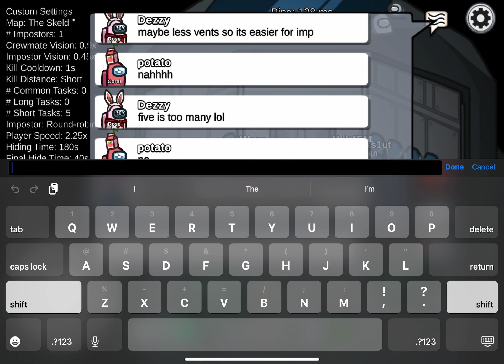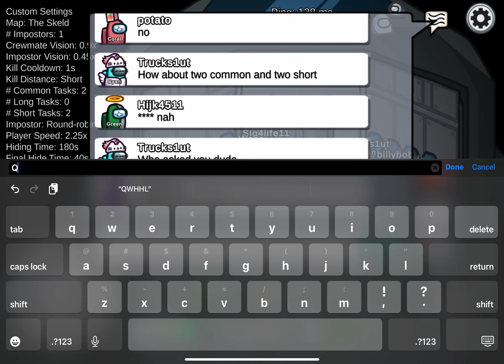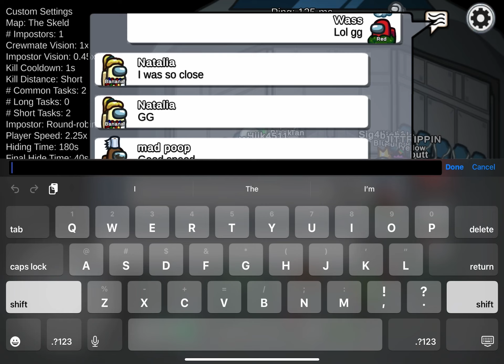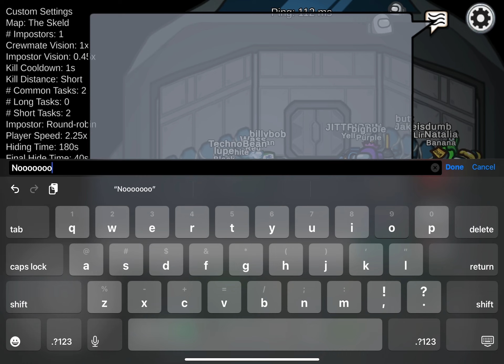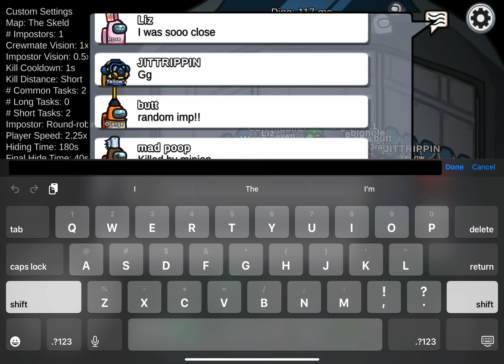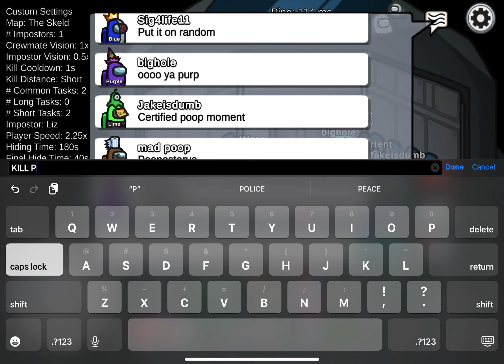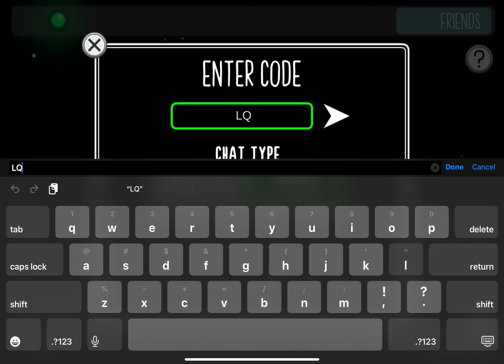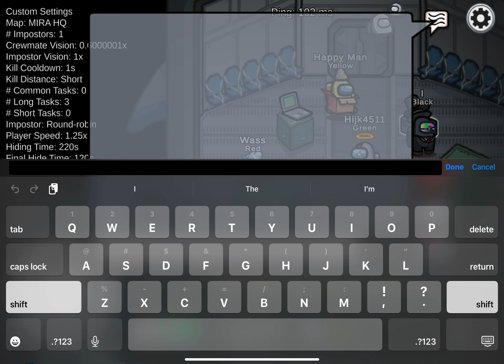Among us Live